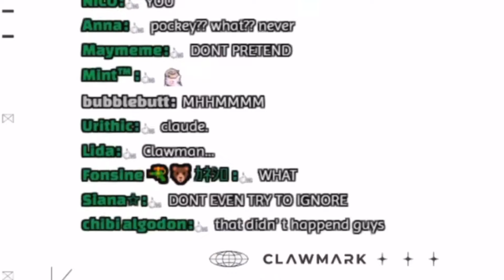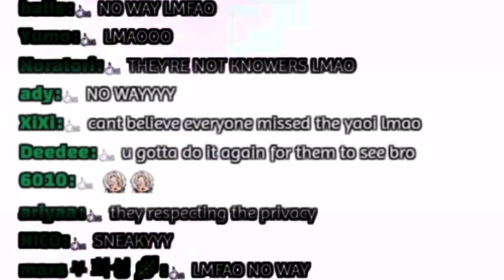Boykissers Claude Clawmark and Uki Violeta play the pocky game ≪NIJISANJI EN≫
A few things:
▪︎ I don't watch all of Uki's streams, so there's no guarantee that I'll clip every single moment from them. Thank you all for understanding!
▪︎ Clips are only a small portion of a long stream, so some context might be omitted. Please make sure to check out the VODs.
▪︎ Feel free to repost clips from my videos WITH CREDIT. Including the YT URL is enough.
▪︎ Comments that mention or allude to the livers' past lives or personal information will be deleted.
▪︎ If one of my videos are centered around a certain ship, please refrain from mentioning other ships to avoid any sort of ship wars.
▪︎ Lastly, I'd like to stay anonymous. Don't ask me for my personal social media, don't ask personal stuff in general, you get the idea.